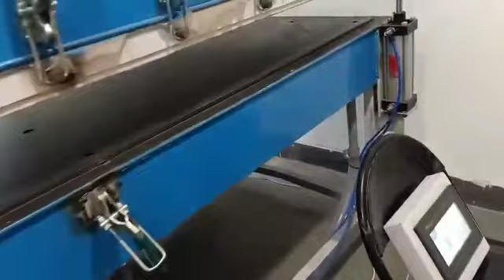Solar manufacturer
Video from Patel Electronics Thasra solar modules manufacturer sami plant contact to by patel electronics 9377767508